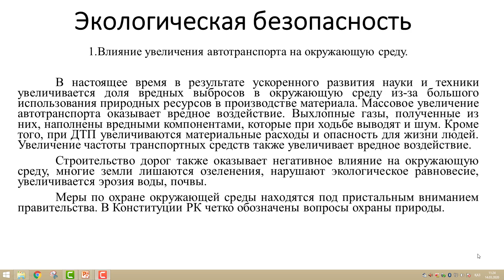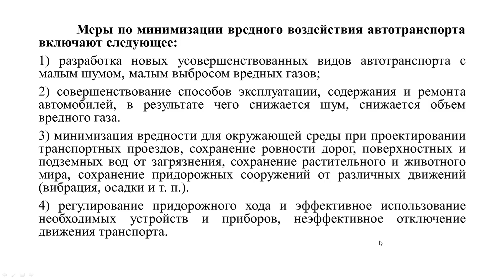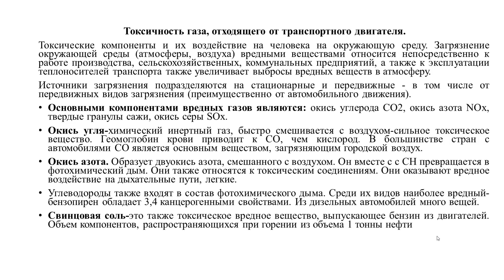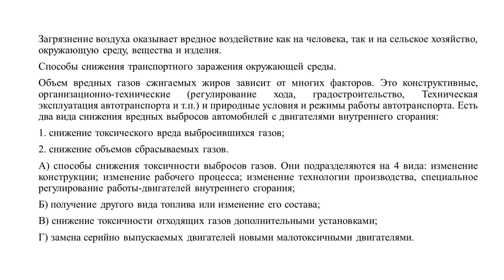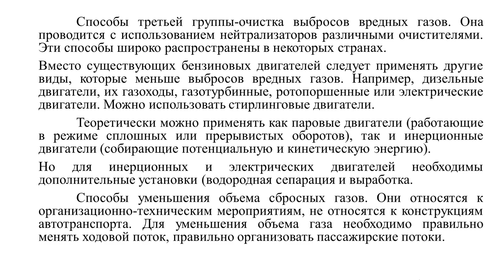Таханова Г.Ж. - 8 лекция. Влияние и увеличение автотранспорта на окружающую среду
Таханова Г.Ж. - Охрана труда на транспорте и техника безопасности. 8 лекция. Влияние и увеличение автотранспорта на окружающую среду